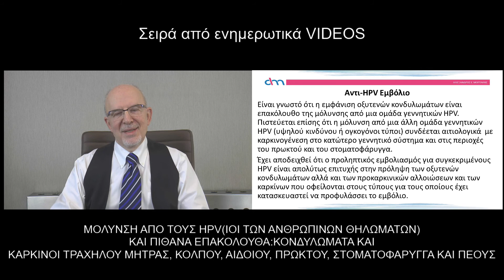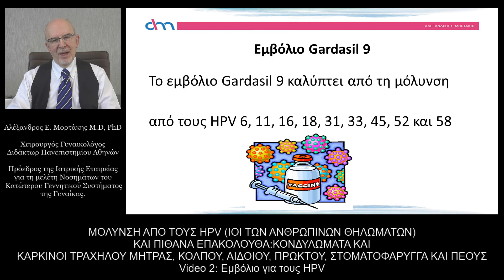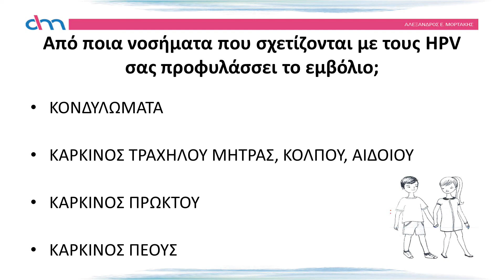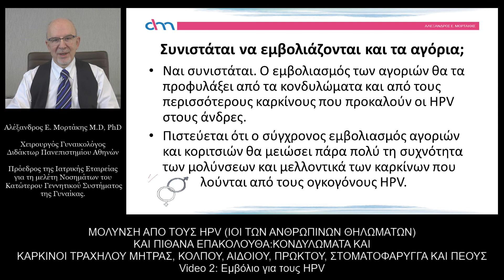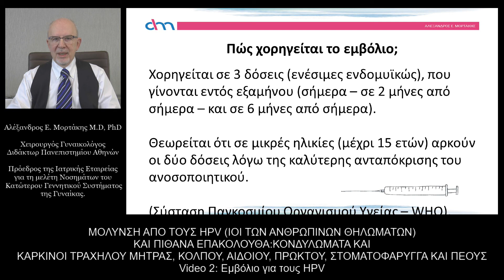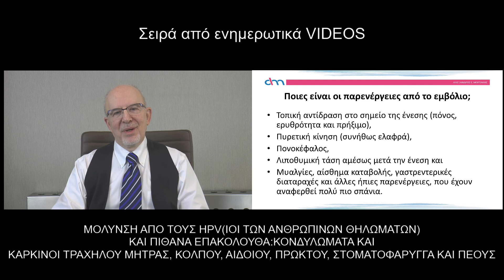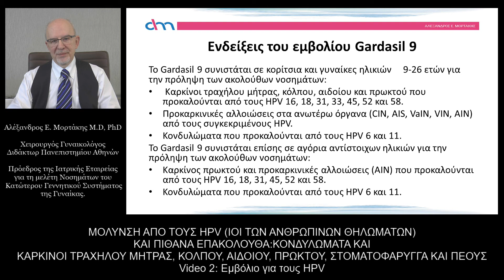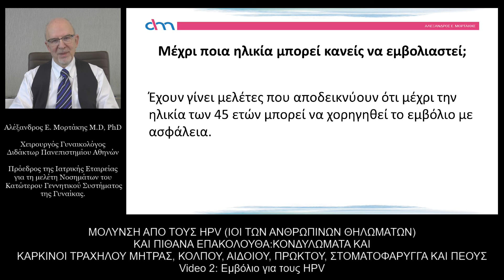Εμβόλιο για τους HPV. (Γυναίκα και νοσήματα από τους HPV)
ΜΟΛΥΝΣΗ ΑΠΟ ΤΟΥΣ HPV (ΙΟΙ ΤΩΝ ΑΝΘΡΩΠΙΝΩΝ ΘΗΛΩΜΑΤΩΝ) ΚΑΙ ΠΙΘΑΝΑ ΕΠΑΚΟΛΟΥΘΑ:

ΚΟΝΔΥΛΩΜΑΤΑ ΚΑΙ ΚΑΡΚΙΝΟΙ ΤΡΑΧΗΛΟΥ ΜΗΤΡΑΣ, ΚΟΛΠΟΥ, ΑΙΔΟΙΟΥ, ΠΡΩΚΤΟΥ, ΣΤΟΜΑΤΟΦΑΡΥΓΓΑ ΚΑΙ ΠΕΟΥΣ

Το Video που παρακολουθείτε έχει καθαρά ενημερωτικό χαρακτήρα και δεν υποκαθιστά το γιατρό σας.
Η περίπτωση της κάθε ασθενούς είναι ξεχωριστή και πρέπει να αντιμετωπίζεται από τον γιατρό που γνωρίζει το ιστορικό της και τη  φροντίζει.